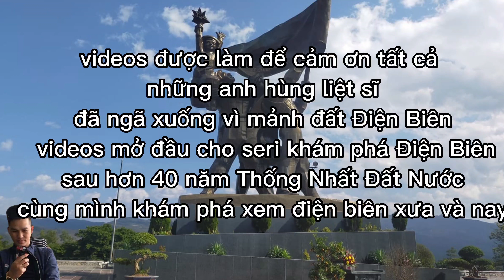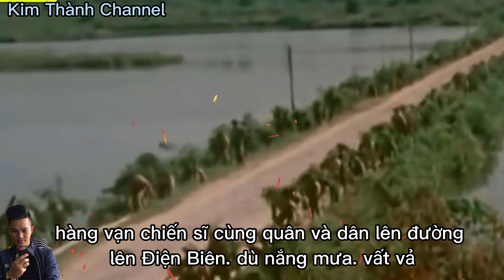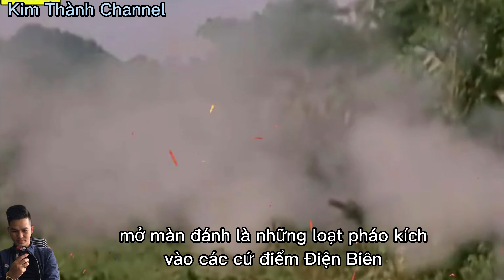Điện Biên Xưa và Nay || khám phá Điện Biên Xưa Và Nay Đã Thay Đổi Như Thế Nào ?